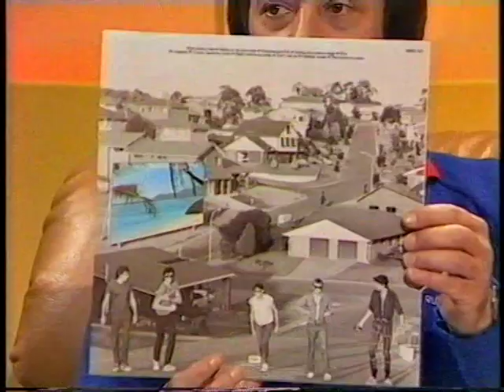Sounds: Donnie interviewing The Radiators (1983)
Donnie Sutherland on Sounds and After Dark:

Donnie talking to Brendan Callinan and Geoff Turner of The Radiators.